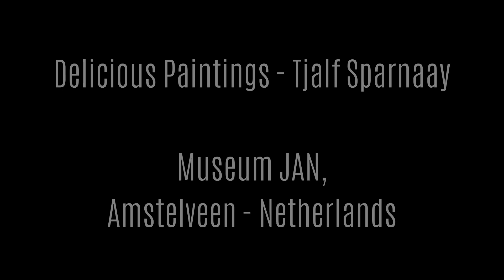Delicious Paintings - Tjalf Sparnaay - Museum JAN - Amstelveen (filmed with the GoPro Hero 7 Black)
The Delicious Paintings - Tjalf Sparnaay exhibition has been extended until 1 March 2020. The internationally recognized artist amazes the public with his hyper-realistic paintings of extremely enlarged foods such as a fried egg or a crispy healthy sandwich. The works jump off the canvas and are astonished by the extreme precision and craftsmanship. Sparnaay also shows new photo works that - after being screened in New York in 2017 at the Bernarducci Meisel Gallery - can now be seen in the Netherlands for the first time. The exhibition provides a broad overview of the surprising oeuvre of Tjalf Sparnaay, which is characterized by its original way of looking at everyday things.
Sparnaay (Haarlem, 1954) distinguishes itself with the extreme magnification of reality and the transfer of an image to the canvas with photographic precision. In his paintings he chooses to show only a detail of a much larger concept. With this he sheds new light on daily life and on what beauty is. The work of Tjalf Sparnaay builds directly on the Dutch tradition of meticulously realistic food from the Golden Age. In his lucid use of color and an eye for detail and refinement, he approaches Vermeer, while the lighting in his paintings refers to the play of light and shadow in Rembrandt's work. In Delicious Paintings these works come together in Museum Jan van der Togt. A catalog published by Waanders will accompany the exhibition.

De tentoonstelling Delicious Paintings – Tjalf Sparnaay is verlengd t/m 1 maart 2020. De internationaal erkende kunstenaar verwondert het publiek met zijn hyperrealistische schilderijen van extreem uitvergrote etenswaren als een gebakken ei of een knapperig broodje gezond. De werken springen van het doek en verbazen door de extreme precisie en vakmanschap. Sparnaay toont ook nieuwe fotowerken die – na vertoning in New York in 2017 bij Bernarducci Meisel Gallery – nu voor het eerst in Nederland te zien zijn. De tentoonstelling geeft een breed overzicht van het verrassende oeuvre van Tjalf Sparnaay, dat zich kenmerkt door zijn oorspronkelijke manier van kijken naar alledaagse dingen.
Sparnaay (Haarlem, 1954) onderscheidt zich met het extreem uitvergroten van de werkelijkheid en het met fotografische precisie overbrengen van een beeld op het doek. In zijn schilderijen kiest hij ervoor om slechts een detail van een veel grootser concept weer te geven. Hiermee werpt hij nieuw licht op het dagelijks leven en op wat schoonheid is. Het werk van Tjalf Sparnaay borduurt direct voort op de Nederlandse traditie van minutieus realistisch geschilderde etenswaren uit de Gouden Eeuw. In zijn lucide kleurgebruik en oog voor detail en verfijning benadert hij Vermeer, terwijl de belichting in zijn schilderijen refereert aan het spel van licht- en schaduw in het werk van Rembrandt. In Delicious Paintings komen deze werken samen in Museum Jan van der Togt. Bij de tentoonstelling verschijnt een catalogus uitgegeven door Waanders.
Nieuw, niet eerder getoond werk: Urban Photography
Parallel aan zijn schilderkunst werkt Sparnaay aan een fotografisch oeuvre dat tijdens deze tentoonstelling voor het eerst getoond wordt. Er zijn prachtige series ontstaan die net als zijn schilderijen de grens tussen schilderkunst en fotografie opzoeken. Zo is er de serie Graffitical Archeology, met zorgvuldig uitgesneden close ups van de Berlijnse muur, die aan abstracte schilderkunst doen denken met een diepere historische gelaagdheid. Sparnaay: “Een in de loop der jaren door misschien wel duizend artiesten bespoten stuk afschrikwekkend en grauw beton zag ik veranderd in een van de kleurrijkste en vrije plekken ter wereld. Door het te fotograferen kon ik er een nieuw kunstwerk van maken en het aan iedereen laten zien.” Fotowerken onder de naam Urban Jungle laten de context zien waarin de Urban Photography series zijn ontstaan. Sparnaay fotografeert rauwe plekken waar hij tussen de verlaten gebouwen en geroeste industriële architectuur schilderachtige juweeltjes vindt. De belichting en het spel van licht en donker in het beeld zorgen voor een effect dat ook in de schilderijen van Sparnaay te herkennen is.